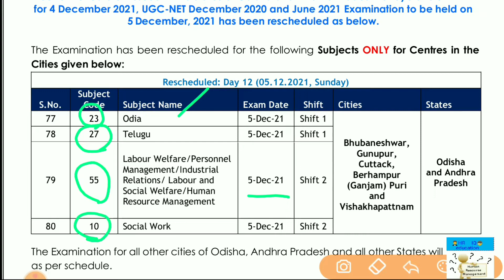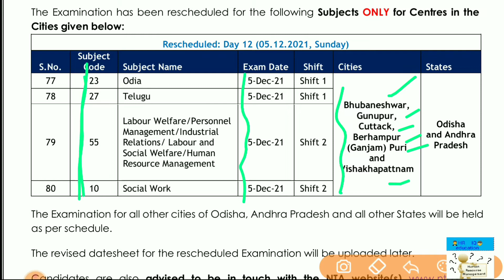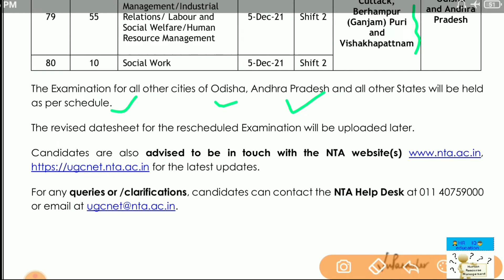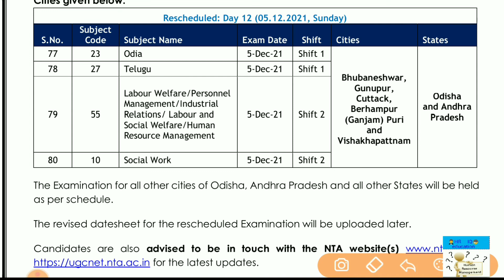UGC NET Rescheduled || Cyclone Jawad || NTA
All information regarding the new notification from the NTA official website has been clearly described in this video.

Here are the links to all those books, You can purchase these direct through links. It can save your time and energy in searching.

Taxmann's Human Resource Management (Cbcs)
Human Resource Management II By Gary Dessler & Biju Varrkey
Taxmann's Labour Laws With Code On Wages
Taxmann's New Labour & Industrial Laws
Management – Theory and Practice
Industrial Relations, Trade Unions, and Labour Legislation
Strategic Human Resource Management and Development
Paper 1 Teaching and Research Aptitude
UGC NET Paper-1 Previous paper
Organizational Behavior
Organizational Behavior

Join the following TELEGRAM CHANNEL to get instant notification of each video I upload & also get some important quiz banks.